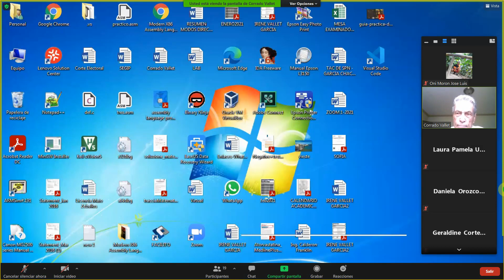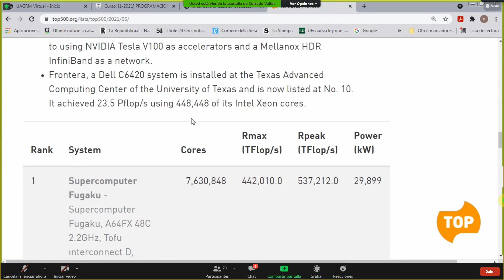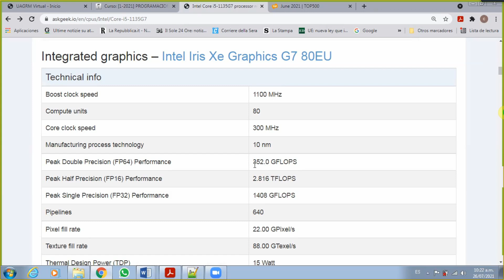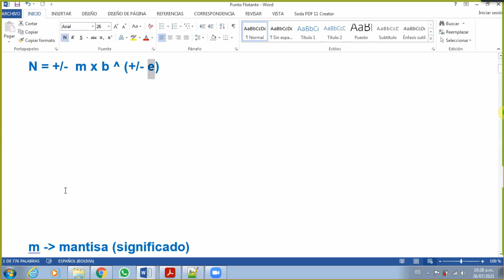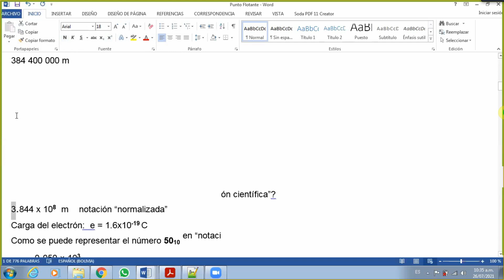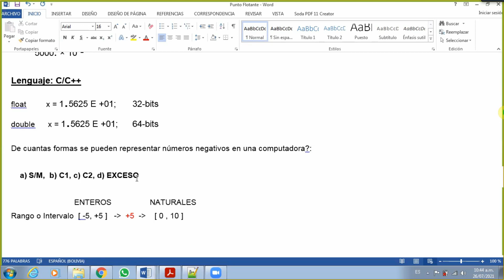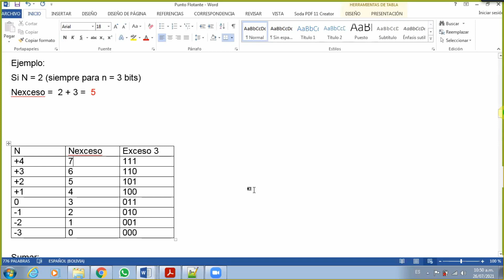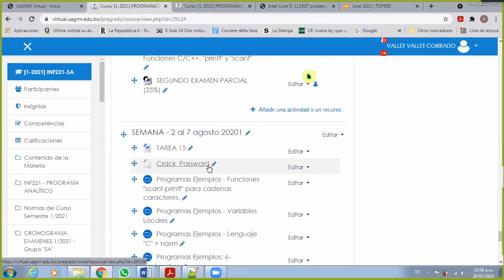PROGRAMACION ENSAMBLADOR || Clase 36